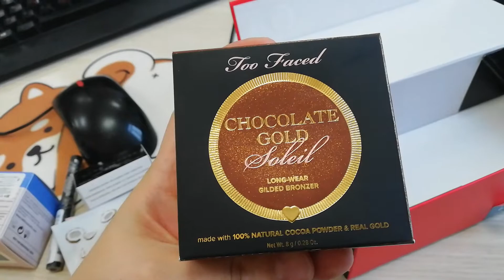Бьюти-бокс в подарок первым 600 покупателям на открытии Sephora в Санкт-Петербурге 23 ноября